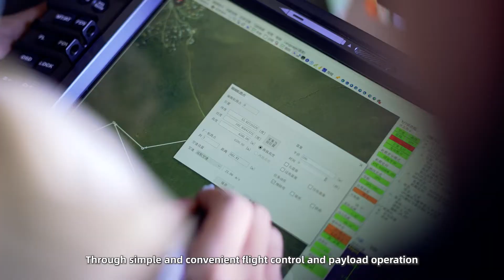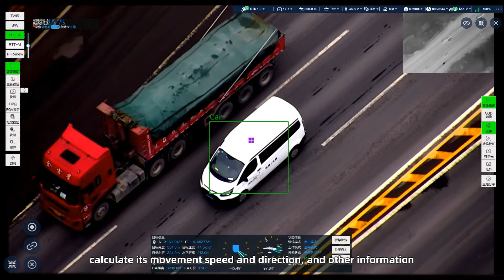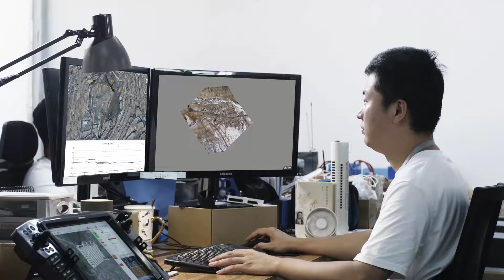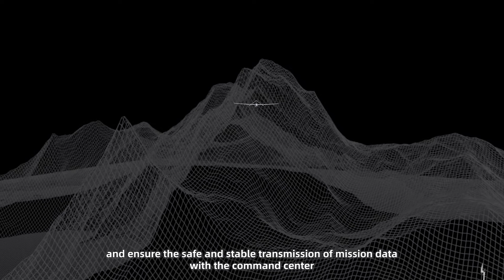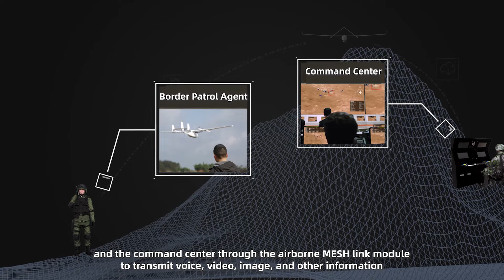How Drones are Revolutionizing Border Security and Maritime?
Drones are transforming border patrol—offering safer, smarter, and more effective ways to secure international borders. Enhance your border patrol capabilities with JOUAV CW Series drones🚀

The JOUAV CW Series UAVs deliver:
✅ Real-time reconnaissance & surveillance
✅ High-resolution video for tracking illegal activities
✅ Access to remote and high-risk zones
✅ Rapid response times & improved agent safety

Take your border patrol to the next level with cutting-edge UAV technology.

📌 chapter:
0:43 Border patrol and control
2:56 3D digital sand table
3:44 Telecommunication environment protection